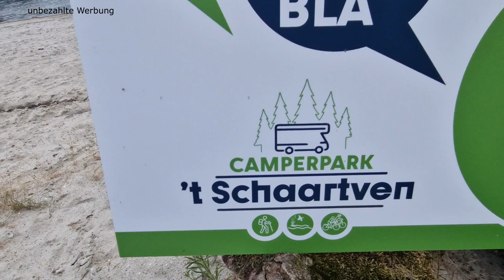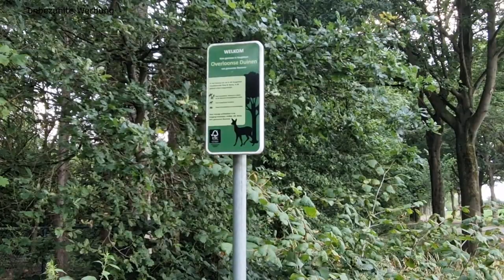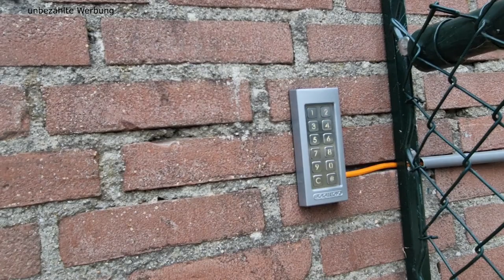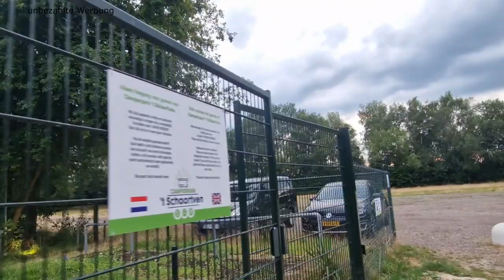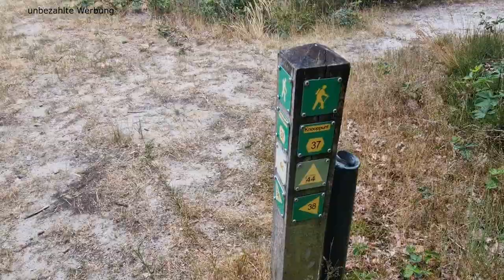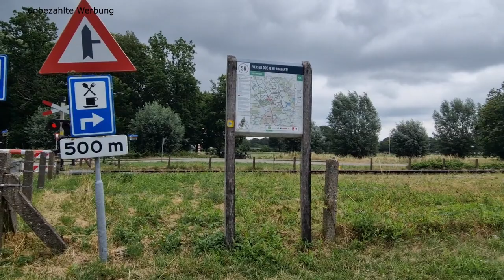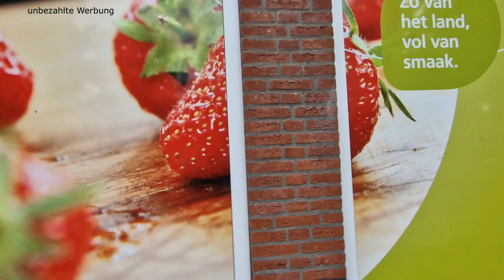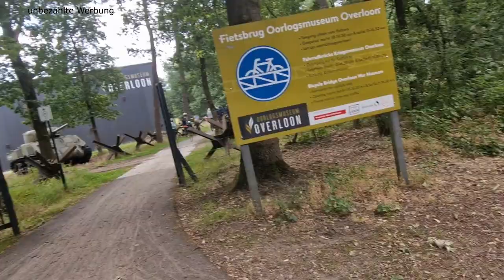Wohnmobiltrip Badesee Schaartven bei Overloon - Badesee nur für Camper ☆Fahrradbrücke durchs Museum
Mit diesem Video nehmen wir euch mit zu unserem Wochenendtrip mit dem Wohnmobil in die Niederlande an den Naturbadesee Schaartven bei Overloon in den Overloonschen Duinen. Eine wunderbare Gegend zum Wandern,  Radfahren und Chillen. Der See lädt zum Baden und Paddeln ein, auch Angeln ist erlaubt. In der Nähe gibt es viel zu entdecken. Aber auch wer die Ruhe sucht ist hier absolut richtig. Wir hatten ein sehr entspanntes und wunderschönes Wochenende.

Liebe Grüße
Alfred und Betti